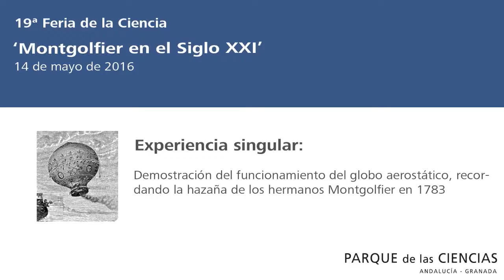PPEM-133: Experimento XXL: Montgolfier en el siglo XXI. 2016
Con motivo del 21 Aniversario del Parque de las Ciencias y la 19ª Feria de la Ciencia se realizó un experimento singular donde se explicó el funcionamiento del globo aerostático, recordando los orígenes de los hermanos Montgolfier en el siglo XVIII. Este evento ha contado con la financiación de la Fundación Española para la Ciencia y la Tecnología. Duración: 1:30 min Fecha: 2016